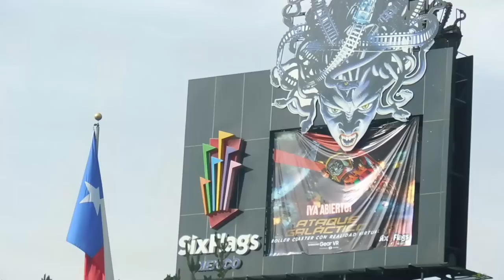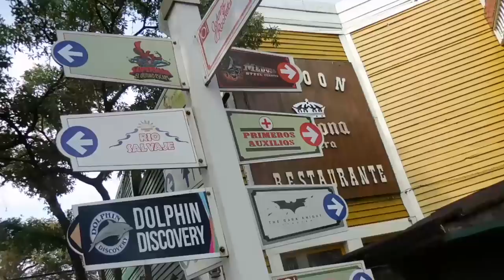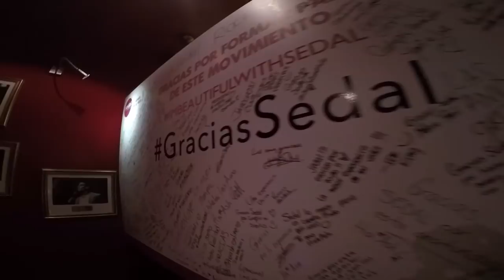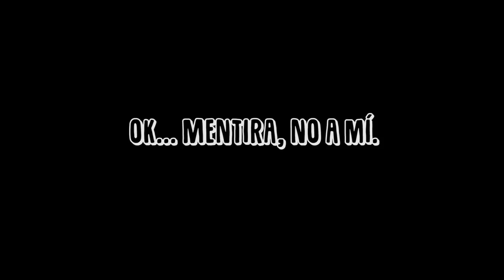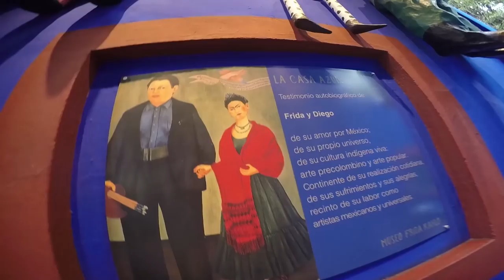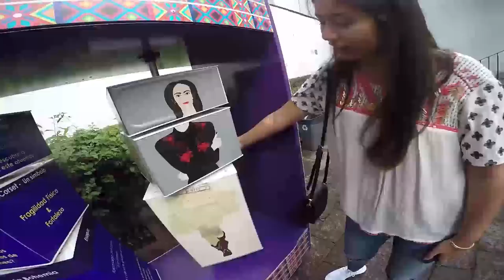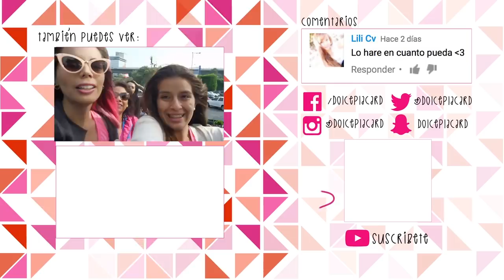VLOG México | Concierto de HA*ASH, Six Flags y muchos tacos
Nos escapamos a México con Sedal y ¡conocí a Hannah y Ashley de HA*ASH! La pasamos genial con las chicas, visitamos el Museo de Frida Kahlo y comimos muchos muchos tacos. Chequeen todas nuestras aventuras.